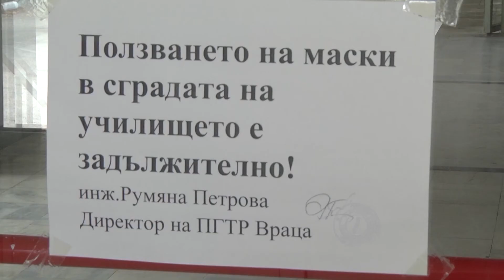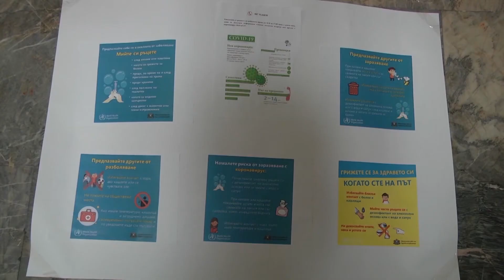RM TV: Месечна помощ за семейства с деца до 14 години